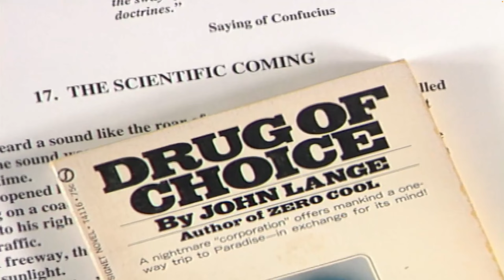Michael Crichton: The Medical School Years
"While I was in medical school, I began to write," explains Michael Crichton in this video exploring the life of the well-known author during his years in med school. Archival footage of Crichton, with commentary from his former agent Lynn Nesbit, former professor Dr. Howard Hiatt, and friend Winston Chappell, introduces Michael Crichton the med student and burgeoning author.

Medical school had a profound influence on Michael Crichton’s understanding of science, the medical industry and life in general. These early experiences and the knowledge gained while in attendance informed his sensibilities and interests for his entire career. As a backdrop for his storytelling, Michael Crichton continuously returned to his time in medical school to explore the political and moral issues posed by modern medicine, technology and scientific breakthroughs.

Courtesy of Open Road Media.